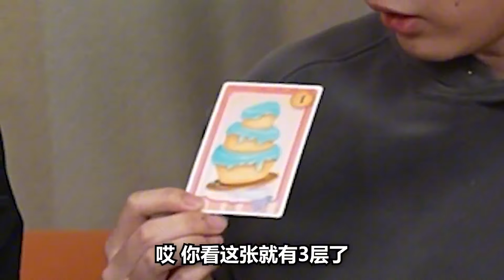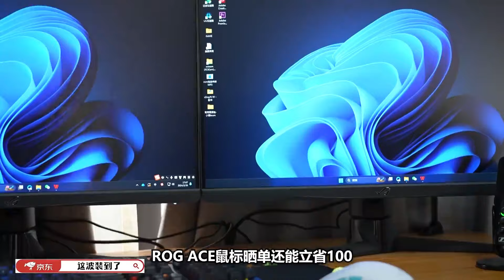都别活！！！！！！！！！！！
小潮工作室官方账号